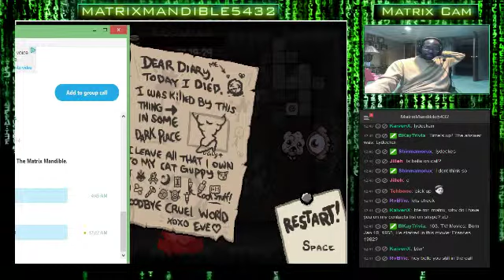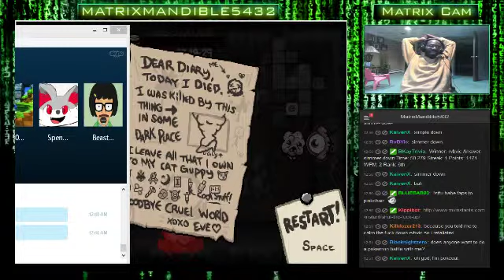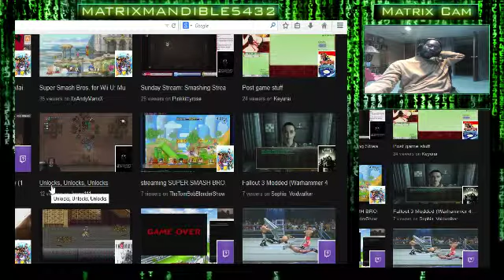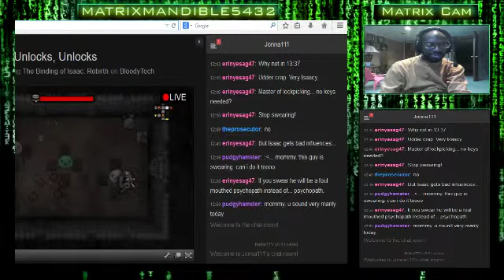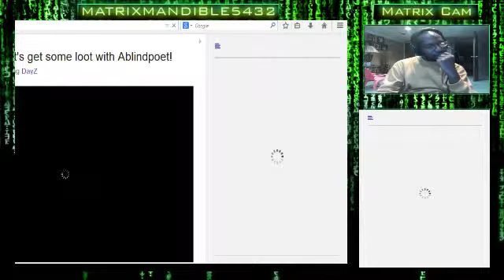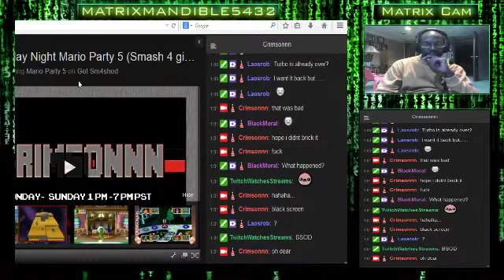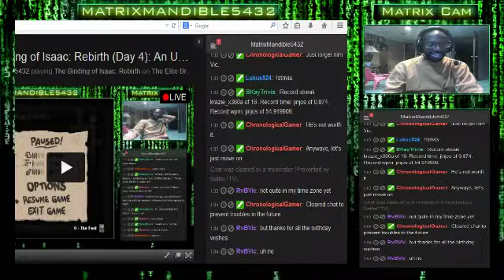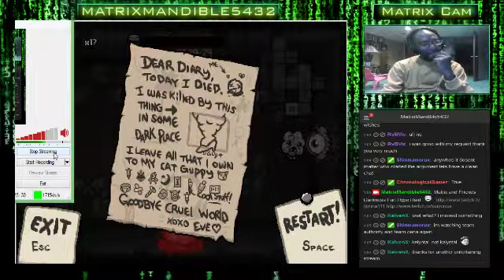The Binding of Isaac: Rebirth (Day 4): An Unsupervised Child Continues Through The Scary Inf - 3 / 3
The Binding of Isaac: Rebirth (Day 4): An Unsupervised Child Continues Through The Scary Infested Floors. Come Join & Hang Out Together!